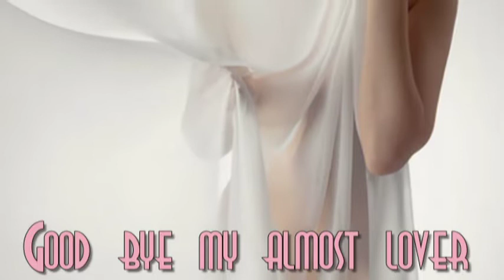Goodbye my almost lover-A FINE FRENZY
Your fingertips across my skin
The palm trees swaying in the wind
Images

You sang me Spanish lullabies
The sweetest sadness in your eyes
Clever trick

I never want to see you unhappy
I thought you'd want the same for me

Goodbye, my almost lover
Goodbye, my hopeless dream
I'm trying not to think about you
Can't you just let me be?
So long, my luckless romance
My back is turned on you
I should've known you'd bring me heartache
Almost lovers always do

We walked along a crowded street
You took my hand and danced with me
Images

And when you left you kissed my lips
You told me you'd never ever forget these images, no

I cannot go to the ocean
I cannot drive the streets at night
I cannot wake up in the morning
Without you on my mind
So you're gone and I'm haunted
And I bet you are just fine
Did I make it that easy
To walk right in and out of my life?